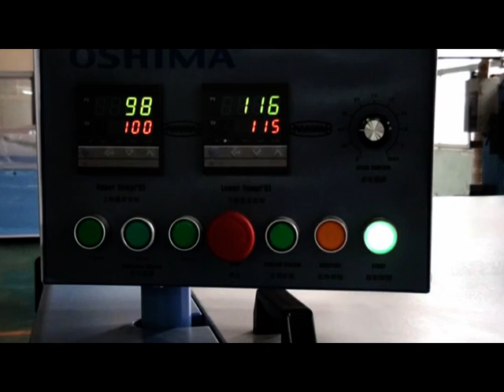1400mm Larger Conveyor Fusing Machine: Ideal for Mass Shirt Manufacturing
Looking to scale up production in your garment factory? OSHIMA’s 1400mm conveyor fusing machine is designed for high-volume manufacturing, ideal for shirts and undergarments. With a wide conveyor that allows for efficient fabric processing, this machine boosts production speed while maintaining quality. Plus, it’s available without extra customization fees and is ready to ship.

Built for durability and ease of use, this conveyor fusing machine offers reliable, consistent bonding that garment manufacturers need to streamline operations and increase output. Perfect for factories focused on mass production, OSHIMA’s 1400mm fusing machine is a cost-effective solution to enhance production efficiency.

Welcome to the official OSHIMA YouTube channel! Here, you'll find machine demos and other exciting content showcasing how we’re driving innovation in manufacturing. Since 1971, we’ve been supporting industries like apparel, automotive, home accessories, and composites with our cutting-edge equipment. While our fabric fusing machines are a top seller, we offer a wide range of machines for garment factories—pretty much everything except sewing machines. From digital fabric spreading to the latest technologies, OSHIMA is all about making your production process smarter and more efficient.